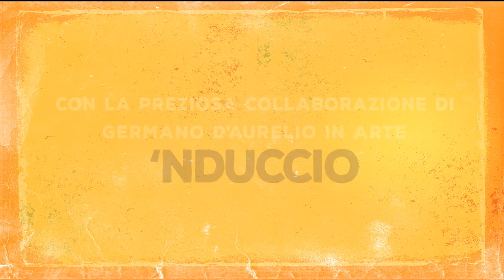Trailer spettacolo "That's Amore, il lungo viaggio di Dean Martin" di Peppe Millanta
Nel ventennale della scomparsa dello showman di origini abruzzesi.

E' il 7 giugno del 1995. Il giorno del compleanno di Dean Martin
In televisione mandano in onda speciali e documentari sulla sua vita per rendergli omaggio.
Personalità eclettica la sua.
Come attore ha partecipato a più di 50 film, recitando anche con Marlon Brando e Montgomery Cliff. Come cantante ha piazzato per ben sedici volte le sue canzoni al primo posto nella classifica delle vendite tra Stati Uniti, Gran Bretagna e Australia. Negli anni '50 insieme a Jerry Lewis ha formato il duo di comici più famoso d'America, e per nove anni ha presentato il “Dean Martin Show” sulla NBC, entrando nelle case di tutti gli Americani con enorme successo di share.
Tutto questo però non interessa a Dean. Non gli interessava da giovane. E gli interessa ancor meno ora che sta per compiere 75 anni.
E mentre sullo schermo scorre la sua vita pubblica, costellata di successi, all'interno della sua stanza Dean, ormai anziano, inizia a fare un bilancio di ciò che è stato aprendosi con i fantasmi del suo passato.

Scritto & diretto da
Peppe Millanta

Interpretato da
Domenico Galasso
Milo Vallone

Musicisti:
Loris Donatelli - chitarra & mandolino
Pierpaolo Tolloso - sax contralto & clarinetto
Vincenzino De Ritis – sax tenore
Francesco Di Tizio – tromba & fisarmonica
Pierpaolo Catena – contrabbasso
Stefano Corsini - pianoforte
Fausto Della Torre - batteria
Marianna Capone – vocalist
Federika Di Sabatino - vocalist
Alice Vedilei - vocalist
Peppe Millanta - voce

Arrangiamenti:
Simone Pacelli
Andrea Di Marcoberardino

Progetto Video
Matteo Sabatini

Con il prezioso contributo di Germano D'Aurelio (in arte 'Nduccio)

Nota dell'autore

Perchè proprio Dean Martin?
Perchè se lo vedi cantare, parlare o semplicemente respirare pensi che sia venuto da un altro pianeta.
Se poi scopri che il Big Bang che ha originato quel pianeta è avvenuto a Montesilvano, a due passi da casa tua, la scelta è quasi doverosa.
Il problema è che non c'è un solo Dino. C'è quello che canta. Che recita. Che fa il comico. C'è il Dino guappo. Quello latin lover. E poi c'è il Dino uomo, quello inaccessibile, che non si mostrava mai.
La sfida è stata raccontare questa vita piena di successi senza perdere di vista quest'ultimo Dino.

Iniziativa promossa dai Clubs della V Circoscrizione Distretto 108 A, Italia, dei Lions Clubs International, in collaborazione con la Fondazione Dean Martin, e con il patrocinio del Comune di Pescara e del Comune Di Miglianico
Spettacolo prodotto dalla Ass.ne ArtEvents